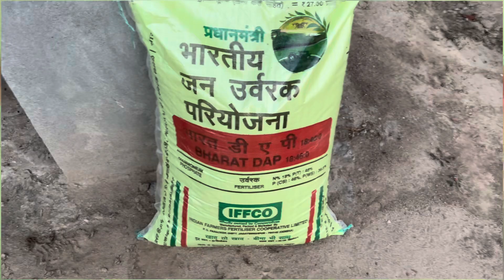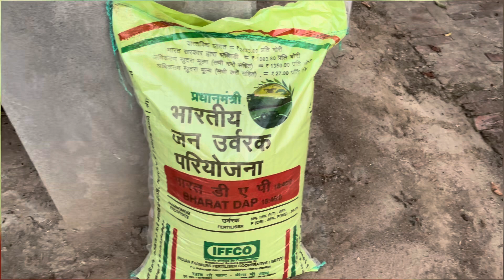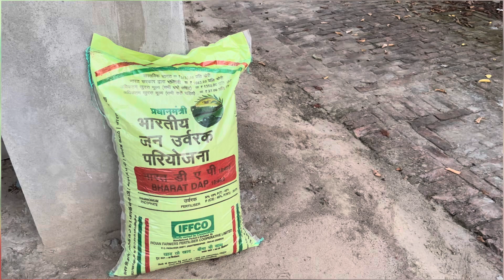D.A.P price PR126 Supreme 110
D.A.P fraud PR126 Supreme 110

Farming mini vlog